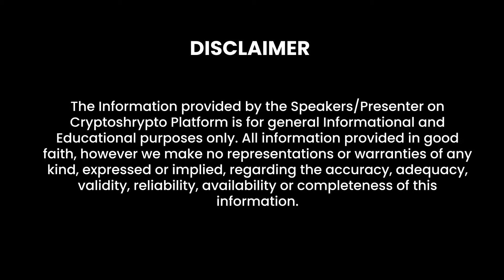RBI says crypto is not useful for developing economies || 25 Aug Latest Crypto News || Cryptoshrypto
1. Ethereum Foundation announces final date of Merge
A much-awaited upgrade to the Ethereum [ETH] network has been generating a lot of buzz in the crypto community.  The Ethereum Foundation released a blog post on August 24 in which it revealed the precise date for the much anticipated Merge. The Merge is scheduled to be on September 6.

The network will bid farewell to its proof-of-work (PoW) era as it switches to proof-of-stake (PoS) network. The transition will significantly alter the network.

2. YouTuber BitBoy Crypto says he drops his defamation lawsuit against fellow Youtuber
Ben Armstrong, also known as BitBoy Crypto, a crypto pundit on YouTube, declared that he dropped his defamation lawsuit against fellow Youtuber Atozy, since he never meant for it to be made public.

In a 16-minute intro during his daily livestream programme, he added, "I guess I didn't understand that currently I am so popular that if I file a lawsuit, it would be found and made public." Obviously, I wouldn't have done it if I had known that this would be made public.

3. M&M's launches limited edition NFT-themed Candy
According to the candy manufacturer, Mars is releasing limited-edition M&Ms featuring Bored Ape Yacht Club NFT artwork. The deal is between Mars and the 10:22 PM label of Universal Music Group, which acquired the Ape NFT artwork from a renowned collector.

According to a press release, "consumers' expectations for what they want from their favourite brands [have] altered, and at Mars, we recognise we need to be more imaginative than ever with such a culturally iconic brand as M&M's."

4. Tether waits for law authorities before banning Tornado Cash addresses
Tether (USDT), declared that it would not block Tornado Cash smart contract addresses that were sanctioned by the Specially Designated Nationals and Blocked Persons (SDN) list kept by the U.S. Office of Foreign Assets Control (OFAC Control). Tether addresses that it is deciding whether or not to freeze Tornado cash addresses while waiting for orders from law enforcement.

According to Tether, freezing wallet or smart contract addresses suddenly might be both "extremely disruptive" and "reckless" action.

5. India's RBI says crypto is not useful for developing economies like India
The RBI governor of India stated that cryptocurrencies are useless for emerging economies like India. The statement came a day after the survey indicated that there are almost 115 million crypto investors in India.

Shaktikanta Das, governor of the Reserve Bank of India, stated in a recent interview with Hindustan Times that developing nations like India are in a different position than mature economies when the topic of dollarization of the economy is dragged up  on August 24.

Watch out for all the latest and breaking Crypto news on Cryptoshrypto. Cryptoshrypto is one-stop destination for Crypto news, We Provide all the Crypto news in the Most Simplest Manner for Your better Understanding. Let’s Explore the Crypto with Us
Here, we cover all the news of Bitcoins, Blockchain, Metaverse, altcoins, Ethereum, NFT, Technology, Entertainment and crypto marketcap. Whether you are a Beginner in crypto investment or a professional investor, here is something for everyone. We collect, verify and deliver the most recent developments in the world of crypto to you.